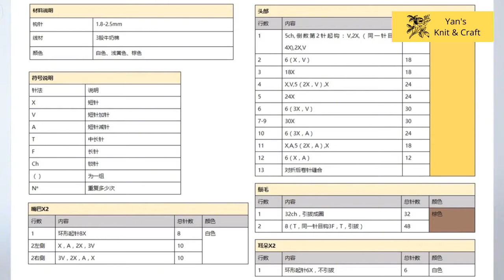Crochet Lion Brooch / Amigurumi Lionet Crochet Tutorial 鈎織小獅子胸針玩偶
How to crochet lion amigurumi brooch?